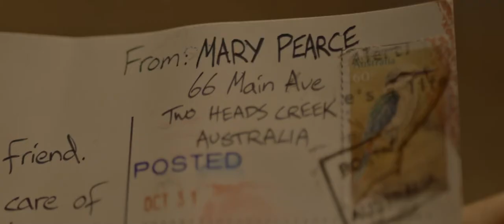TWO HEADS CREEK trailer (2019) | PLANET DARK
FILMWEB.PL